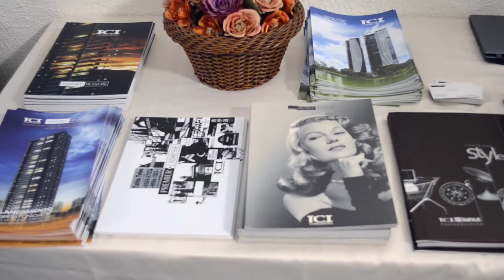Apresentações Inspiradoras: Como Impactar sua Audiência e Tornar sua Marca Pessoal Inesquecível